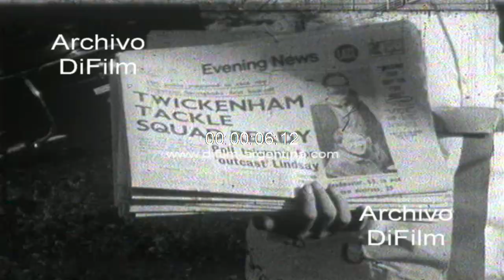DiFilm - Springboks vs Oxford University - Rugby International Match 1969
Reino Unido. Policias vigilan el estadio Twickenham. Hombre vendiendo periódicos Evening News en la calle y se observa el titular " Twickenham Tackle Squad Ready". Imágenes del público arribando al estadio, también el ómnibus con el equipo de rugby sudafricano. El equipo Springboks sale al campo de juego. Secuencias breves del match Sudafrica vs Oxford University. Vistas generales del público en la tribuna haciendo el saludo fascista. Joven logra liberarse de la policia e ingresa al campo durante el juego, luego es detenido por la policía. (Sonido ambiente)
(South Africa Tour of Britain and Ireland)
Referee:
South Africa Team: Hannes Marais, Charlie Cockrell, Mof Myburgh, Sakkie De Klerk, Frik Du Preez, Jan Ellis, Piet Greyling, Tommy Bedford, Dawie De Villiers (Capt.), Mike Lawless, Gert Muller, Tonie Roux, J. P. Van Der Merwe, Syd Nomis, H. O. De Villiers.
Oxford University Team:
Fecha: 5/11/1969
Duración: 2 minutos 38 segundos
Código del film: B-05924